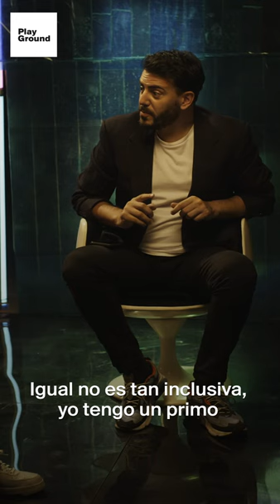PLAYGROUND CHEVROLET: TOKYYTO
En 2020 Playground y Chevrolet me convocaron para realizar tres entrevistas: Josefina Goñi Bacigalupo y Sofia Piqué de Deslízate, Tomás Posse (Tokyto) y Oliverio Duhalde de Banda de Robots para que nos cuenten sobre su trabajo y su inspiración.